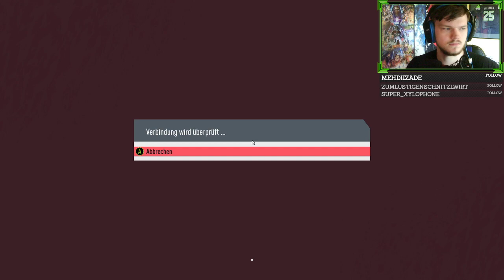Gegen die GANZ GROßEN!!! ⚽️ FIFA 20 #045 [Karriere Staffel 1] | Stream vom 27.03.2020